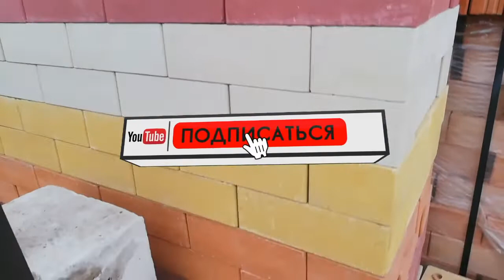TAXTA BOZORI GISH YANGI NARXLARI | ТАХТА БОЗОРИ ГИШТ ЯНГИ НАРХЛАРИ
GISH YANGI NARXLARI BILAN BIRGALIKDA TANISHAMIZ

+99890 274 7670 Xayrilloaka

Azizbek Olimjonov
Kanalimizga A'zo bo'ling va Bizni Kuzatib Boring!

Telegramda
Uz Live Kanalim
Siz Izlayotgan Musiqalar Telegram Kanalimizda

‼️DIQQAT‼️ Hurmatli tomoshabin va kanalimizi obunachilari agarda roliklarimiz orasida sizga tegishli bo'lgan lavxa va materillarni ko'rib qolasangiz va sizga bu yoqamagan bo'lsa, olib tashlashimizni xoxlasangiz bizga pastdagi manzil bo'yicha murojaat qiling!
Bizni boshqa insonlarini ustidan kulish ularni kamsitish yoki xaq xuquqlarini poymol qilish niyyatimiz yo'q. Bizda faqat xazilomus jiddi bo'lmagan ro'liklar mavjud xolos. Bizning maqsadizmi siz azizlarni ozgina bo'lsada kayfiyatingizni ko'tarib Allox bergan risqimizni terish xolos! Bizga bo'lgan ishonchngiz uchun RAXMAT!